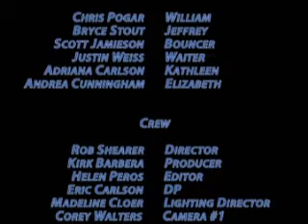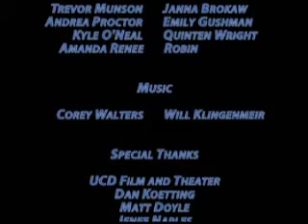Geeks Night Out pt. 2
Part TWO of this epic 2 part comedy.